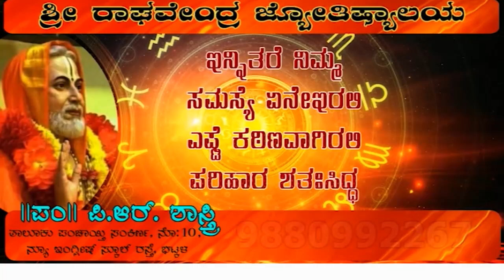Bhavana Tv News/20-10-2024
"ಹೆಸರಾಯಿತು ಕರ್ನಾಟಕ" "ಉಸಿರಾಯಿತು ಕನ್ನಡ" ಶೀರ್ಷಿಕೆ ಅಡಿಯಲ್ಲಿ ಮೈಸೂರು ರಾಜ್ಯ ಕರ್ನಾಟಕವೆಂದು ನಾಮಕರಣವಾಗಿ 50 ವಸಂತಗಳು ಪೂರೈಸಿರುವ ಹಿನ್ನೆಲೆಯಲ್ಲಿ ಕರ್ನಾಟಕ ರಾಜ್ಯ ಸರ್ಕಾರ ಹೊರಡಿಸಿರುವ ಕರ್ನಾಟಕ ಸಂಭ್ರಮ-50 ರಥ ರವಿವಾರ ಭಟ್ಕಳ ಪಟ್ಟಣಕ್ಕೆ

ಚಾಲಕನ ನಿಯಂತ್ರಣ ತಪ್ಪಿ ಪಲ್ಟಿಯಾದ ಟ್ಯಾಂಕರ್: ಪ್ರಾಣಾಪಾಯದಿಂದ ಪಾರಾದ ಚಾಲಕ

ಹೊನ್ನಾವರ ತಾಲೂಕಿನ ಗೇರುಸೊಪ್ಪ ಶ್ರೀ ಕ್ಷೇತ್ರ ಬಂಗಾರಮಕ್ಕಿ ದೇವಸ್ಥಾನದ ಹತ್ತಿರದ ರಸ್ತೆಯಲ್ಲಿ ಕೆಎಸ್ ಆರ್ ಟಿಸಿ ಬಸ್ ಡಿಕ್ಕಿಯಾಗಿ ಆಕಳು ಮೃತ

ಹೊನ್ನಾವರದ ಖ್ಯಾತ ಶಸ್ತ್ರಚಿಕಿತ್ಸಕ ಡಾ|| ಮಂಜುನಾಥ ಶೆಟ್ಟಿ ( 58). ರವಿವಾರ ಮುಂಜಾನೆ ಮಣಿಪಾಲ್ ಆಸ್ಪತ್ರೆಯಲ್ಲಿ ನಿಧನರಾದರು.

ವಾಹನ ಚಾಲಕನ ಅಜಾಗರೂಕ ಚಾಲನೆಯಿಂದ ಕಡವೆಯೊಂದು ಗಂಭೀರ ಗಾಯ

ಹೊನ್ನಾವರ ಪೊಲೀಸ್ ಠಾಣೆಯಲ್ಲಿ ಯದ್ವಾತದ್ವಾ ಬಿದ್ದಂತಹ ದ್ವಿಚಕ್ರ ವಾಹನವನ್ನು ಶಿಸ್ತುಬದ್ದವಾಗಿ ನಿಲ್ಲಿಸಿ ಮೆಚ್ಚುಗೆ

ಹೊನ್ನಾವರ ತಾಲೂಕಿನ 'ಅತ್ಯುತ್ತಮ ಸ್ಕೌಟ್ ಶಿಕ್ಷಕ ಪ್ರಶಸ್ತಿ"ಯನ್ನು ಸುಜಯ ಎನ್. ಭಟ್ಟ ಇವರಿಗೆ ನೀಡಿ ಗೌರವಿಸಲಾಗಿದೆ.

ಕೋಟ ಶ್ರೀನಿವಾಸ್ ಪೂಜಾರಿಯವ ತೆರವಾದ ಸ್ಥಾನಕ್ಕೆ ಕಾಂಗ್ರೇಸ್ ನಿಂದ  ರಾಜು ಪೂಜಾರಿ

ಬಾಲ್ಯ ವಿವಾಹ ನಿಷೇಧ ಕಾಯ್ದೆ ಹಾಗು ಮಕ್ಕಳ  ರಕ್ಷಣೆ  ಕಾಯ್ದೆ  ಒಂದು ದಿನದ ತರಬೇತಿ